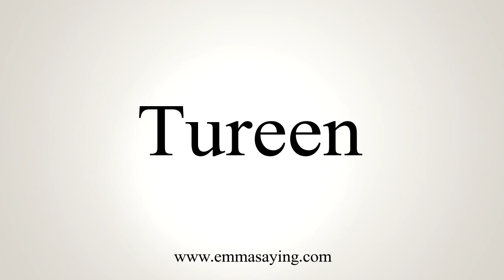How To Say Tureen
Learn how to say Tureen with EmmaSaying free pronunciation tutorials.